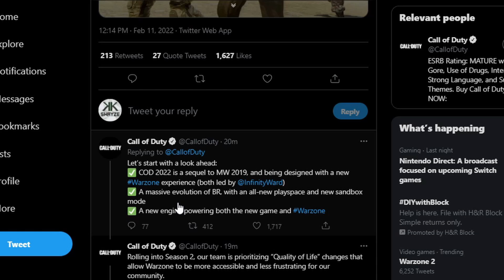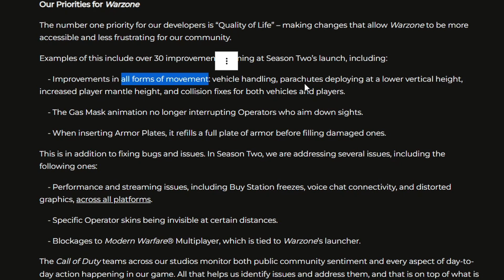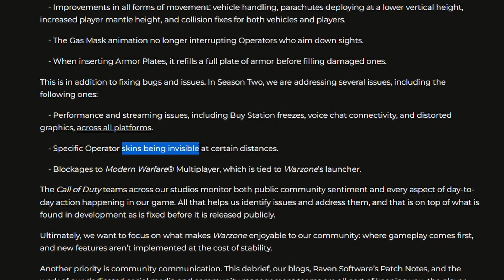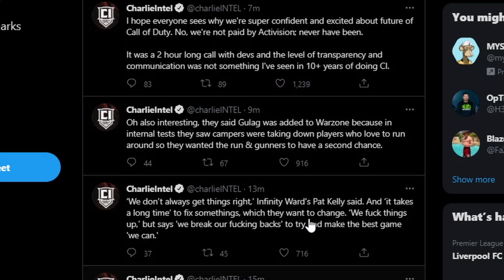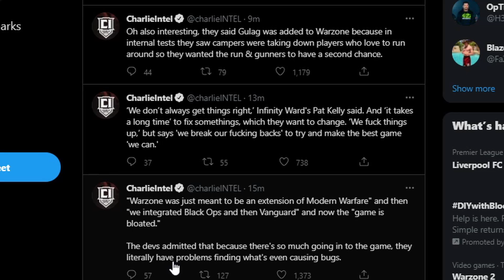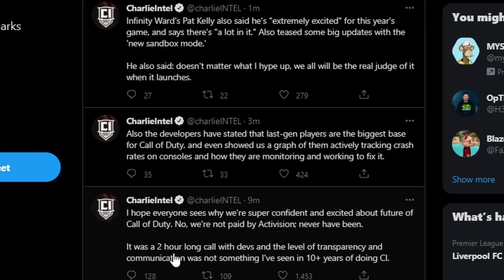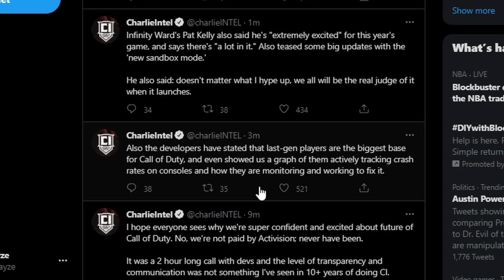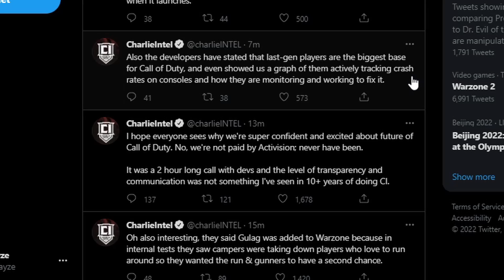CONFIRMED Modern Warfare II + Warzone 2, Update Explained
Warzone 2 and Modern Warfare II were confirmed by Call of Duty today! They even detailed some of their plans for 2022, so in this video I go through and explain what they're planning and what it means for CoD players.